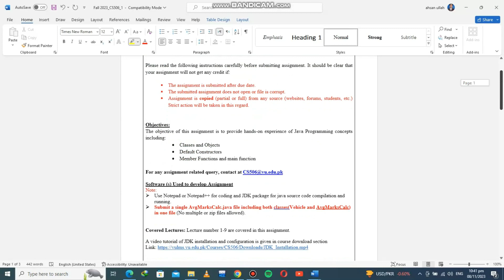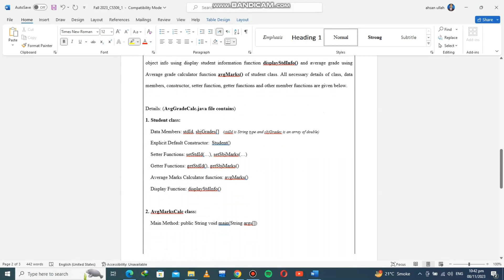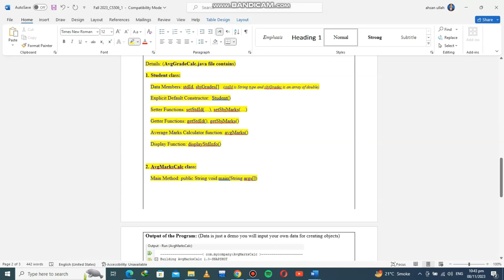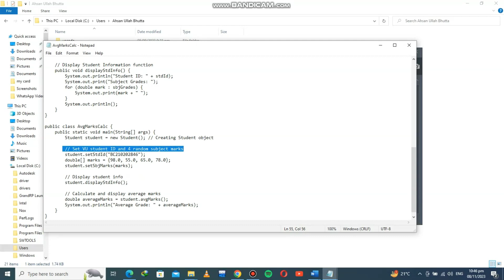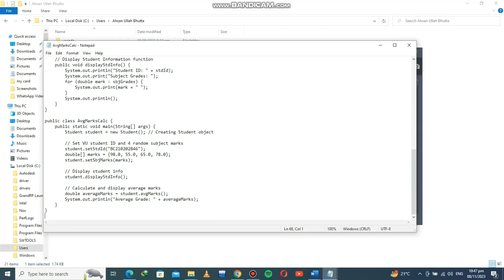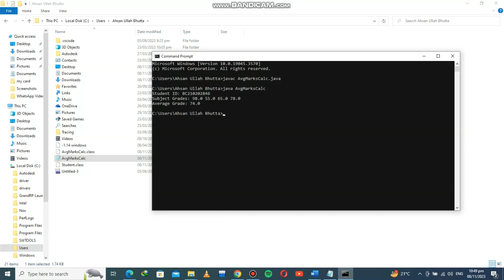CS506 Assignment no1 Nov 2023 | CS506 Assignment No1 Complete Solution With Code| CAD4US